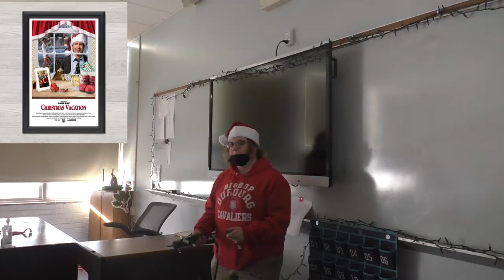Christmas Movie Parody